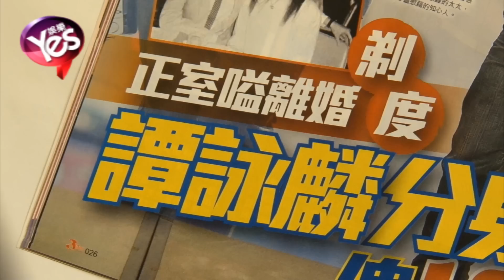【5年前】譚詠麟回應大小老婆宮鬥傳言 呼籲成龍看好林鳳嬌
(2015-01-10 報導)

香港樂壇校長譚詠麟
近日被香港某雜誌爆料
指他的醉心佛法的“大老婆”莎莉
有意剃度出家皈依我佛
然後交出譚詠麟10億的資產王國給“二奶”Wendy
對此譚詠麟日前已經發出譴責聲明
並表示會對雜誌採取法律行動
而他本人1月9號晚上出席十大中文金曲頒獎禮時
心情就明顯沒有受到任何影響